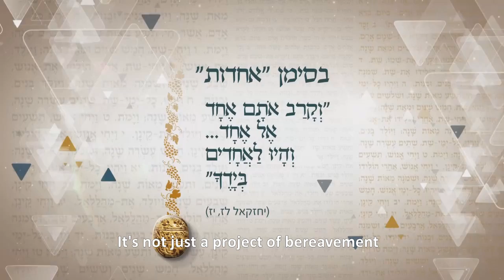Remembering Together Israel TV translated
Remembering Together is a commemoration project created by the Jewish Federation of Columbus, which brings together Columbus Torah Academy students and bereaved Israeli families.

Columbus Torah Academy 9th and 10th-grade students commemorate and research fallen soldiers from Kfar Saba. As part of the learning process, the students have made personal connections with the families of these fallen soldiers.  An Israeli television station aired a story on the Columbus program.